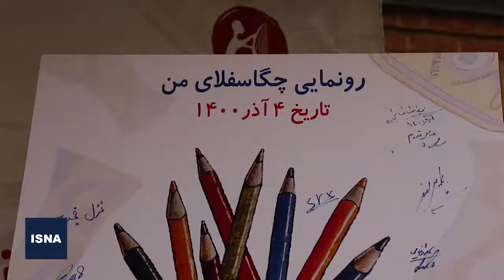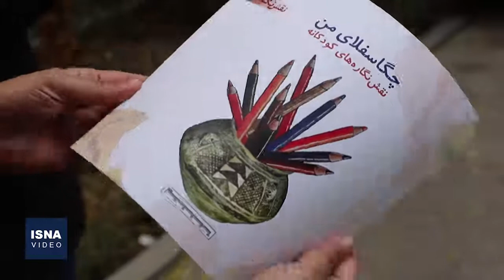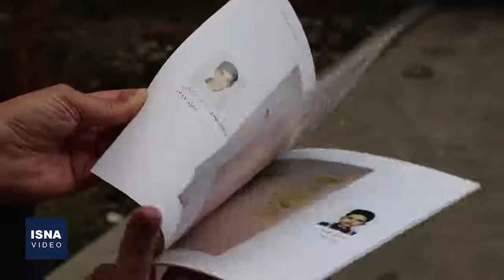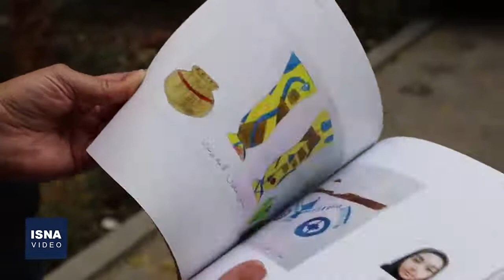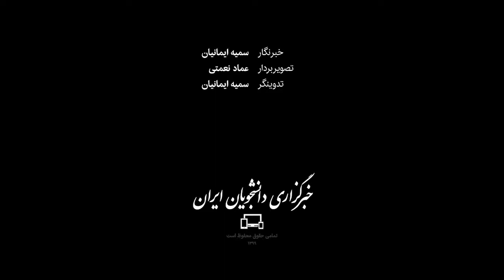درخواست متفاوت کودکان از میراث برای حفاظت از چگاسفلی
با تهدیدهای فراوانی که در طول یک سال گذشته متوجه محوطه تاریخی «چگاسفلی» در بهبهانِ استان خوزستان شده بود،در کنار فعالیت‌های انجام شده برای حفاظت از این محوطه نشر دادکین - تنها نشر حوزه میراث فرهنگی - با اعلام فراخوانی از کودکان خواست آثار کشف شده از این محوطه را نقاشی کنند و در قالب آن از مردم و متولیان میراثی بخواهند تا از سرمایه‌های آینده‌شان محافظت کنند.بعد از گذشت چند ماه با استقبال زیاد کودکان از سراسر کشور، نقاشی‌های برگزیده در قالب کتابی با عنوان «چگاسفلی من» توسط این انتشارات منتشر و با حضور برخی باستان‌شناسان موزه خیمه شب‌بازی توسط کودکانی که در فراخوان شرکت کرده بودند، رونمایی شد.